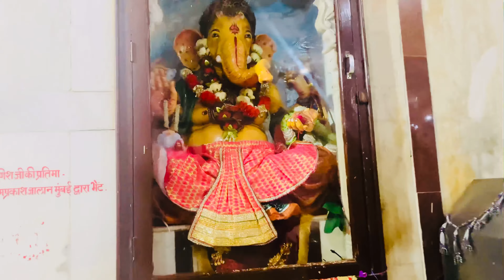Explore Agroha Dham 😍 | Ep.3 | agroha dham gufa | Vlogs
❤️ Jai Bajrangbali ❤️